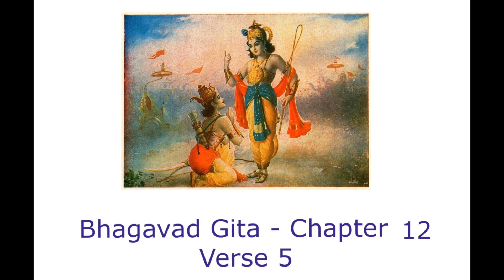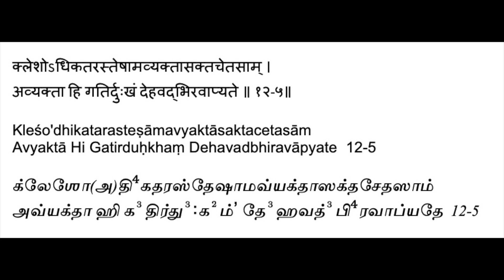Bhagavad Gita - Chapter 12 - Verse 5